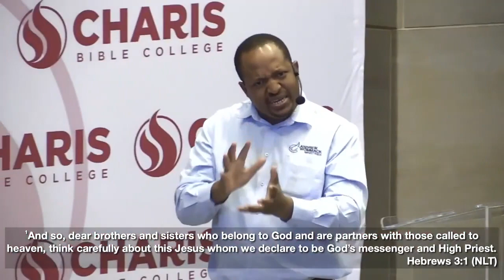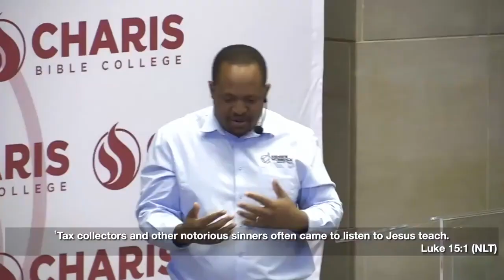CBC Johannesburg Open Day 2022 - Keith Chigondo AWM Zimbabwe Director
CBC Johannesburg Open Day 2022 - Keith Chigondo AWM Zimbabwe Director teaching on the book of Hebrews